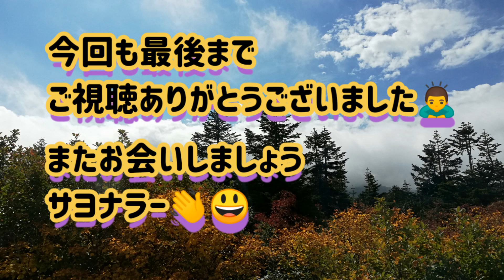のぶじぃの東北紅葉の旅part Ⅲ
2019年、東北紅葉の旅最終回です。
十和田湖～厳美渓～中尊寺～鳴子狭への初訪問地の紅葉巡りでした。